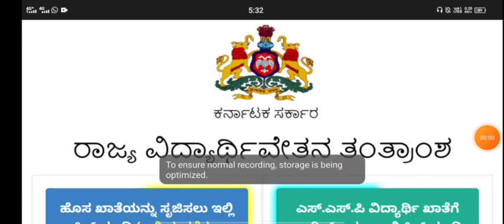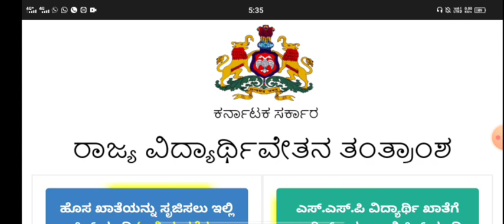SSP UPDATE |LAST CHANCE|students solution